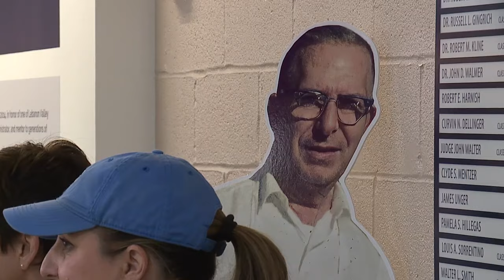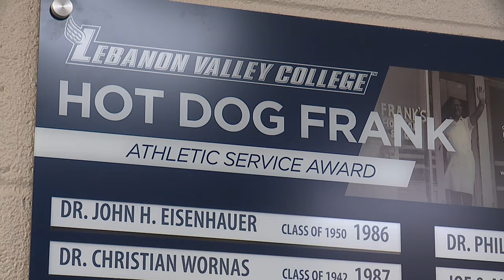Lebanon Valley College's 'Hot Dog' Frank Day is a tradition to relish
Game days for Lebanon Valley College are always exciting.  But for one day every season, the numbers on the stat sheet are eclipsed by hundreds of hot dogs.

Hot Dog Frank Day happens during a Flying Dutchmen doubleheader.

"Any time we beat Albright College, the hot dogs were on Hot Dog Frank.  The story goes back, long before my time.  I know, it's hard to believe," laughs Lebanon Valley College grad and former Athletic Director Rick Beard.

Frank Aftosmes and his wife Mary ran 'Frank's Hot Dog Shop' in the square in Annville for 45 years.  A quick bite was hardly the only thing he served to the students at Lebanon Valley College